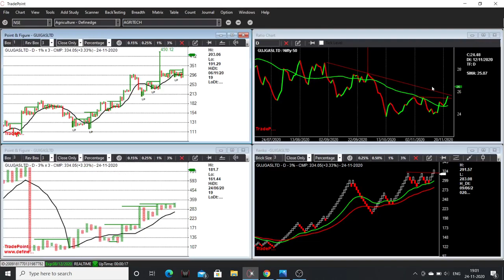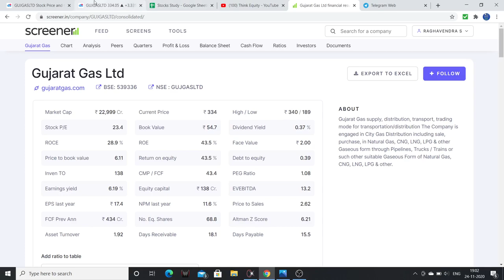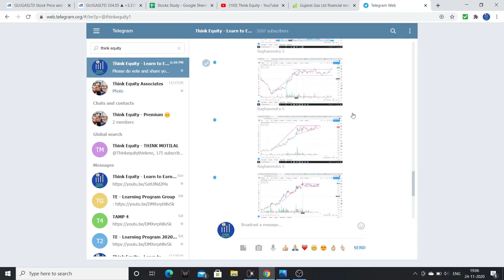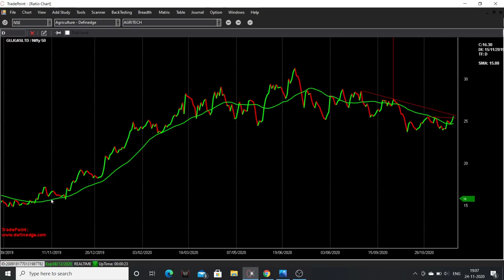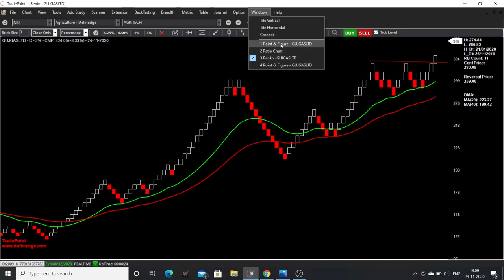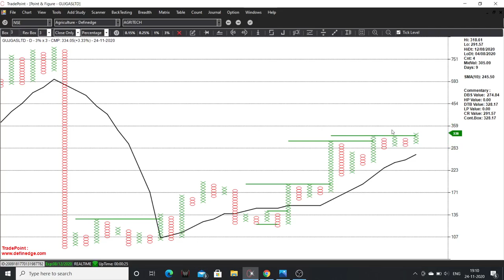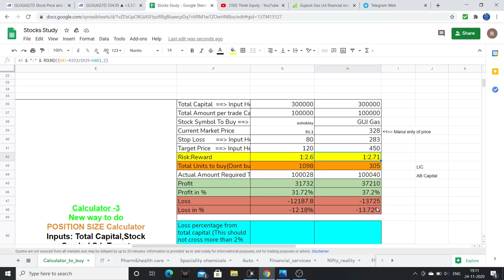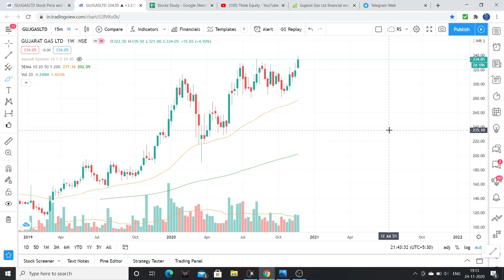తెలుగు- Multi Chart Analysis- Gujarat Gas - Technical Analysis - 25% Possible Upside?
Hello Friends, I had explained about Technical Analysis of Gujarat Gas. The stock is trading at all time high and potential upside is visible technically.
I had explained the process which you can learn and replicate it for your analysis. Please watch the complete video.

1. The Dhandho Investor
2. Common Stocks and Uncommon Profits
3. One Up on Wall Street
4. Learn to Earn
5. The Unusual Billionaires
6. Reminiscence of a stock operator

Technical Analysis Books:
1. how to make money trading with charts
2. Technical Analysis and Stock market profits

Some Self-help books I recommend to read:
1. Power of your Sub- Conscious Mind
2. Think and Grow Rich
3. The Steve Jobs Way
4. Ted Talks
5. Crush It
My Video gear:
1. Samsung Galaxy S8
2. Dell Laptop
3. Microphone
4. Gorilla Pod